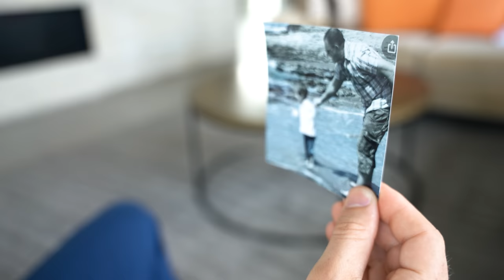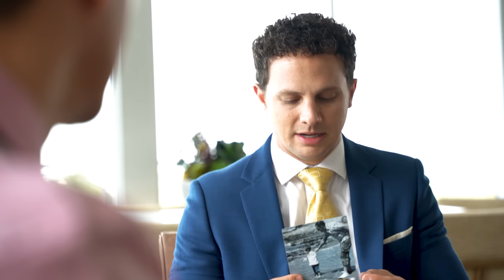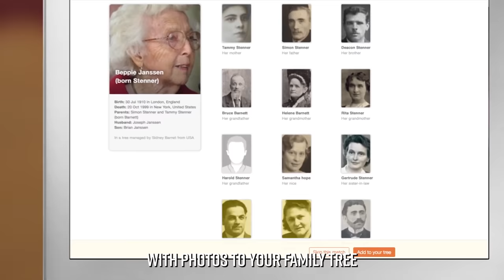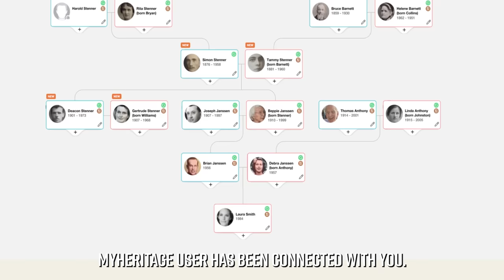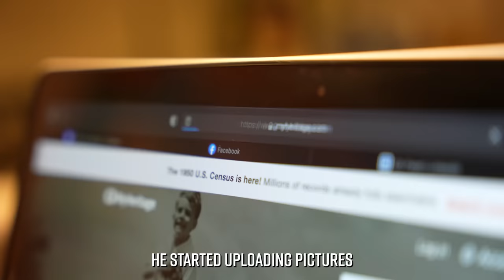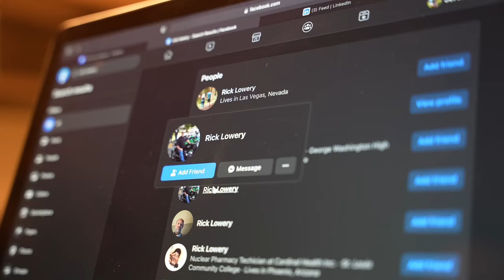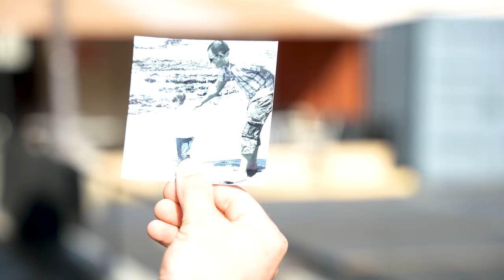FOSTER CHILD Finds His REAL FATHER!!!! (Unexpected Ending)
It’s fun and easy to build your family tree and discover your origins, and you might also find new relatives